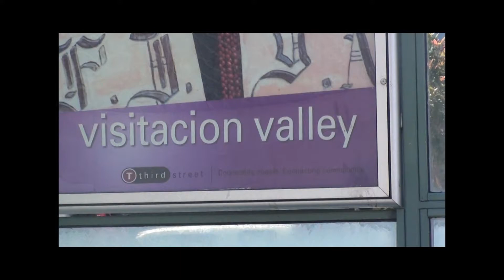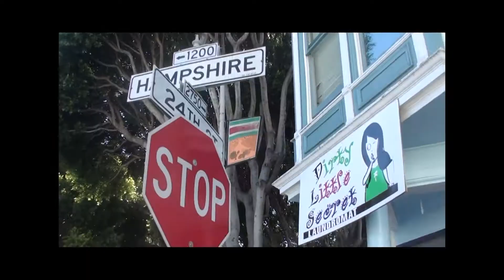G-man & Hizstory presents The Turf Bosses....Wit the S**T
G-man and Hizstory Reppin the Bay area are killing the game with this Turf Bosses Street album